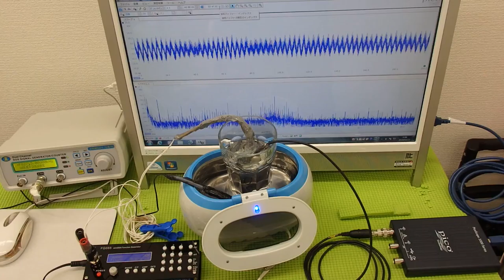超音波洗浄器を利用した超音波伝搬技術 Supersonic wave System technology